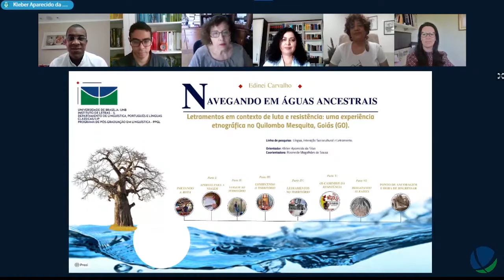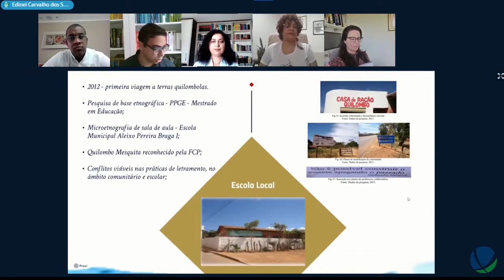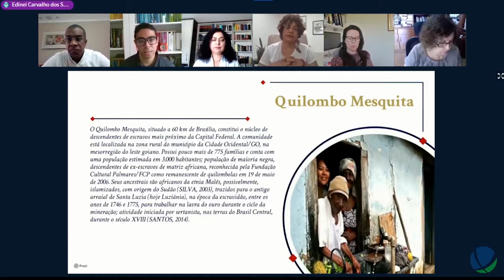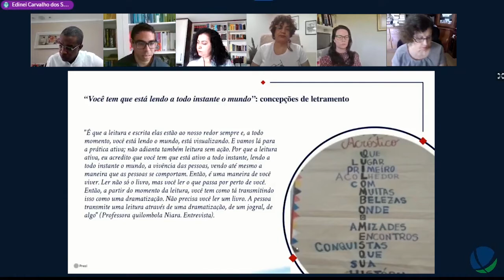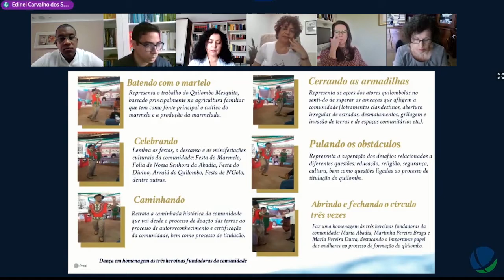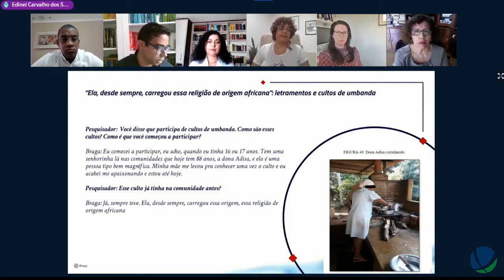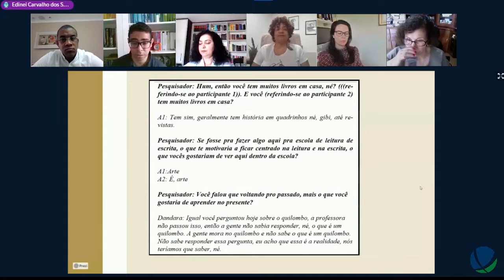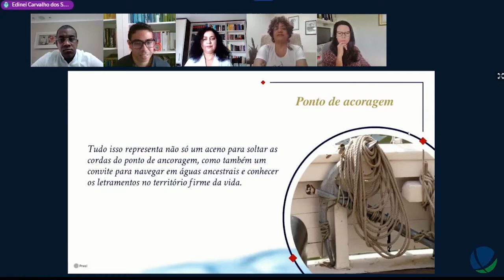Navegando em águas ancestrais Letramentos em contexto de luta resistência - Defesa Edinei Carvalho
Título: Navegando em águas ancestrais - Letramentos em contexto de luta e resistência: uma experiência etnográfica no Quilombo Mesquita, Goiás
Autor(a): Edinei Carvalho dos Santos
Orientador(a): Kleber Aparecido da Silva
Coorientador(a): Rosineide Magalhães de Sousa
Unidade: Instituto de Letras
Departamento de Linguística, Português e Línguas Clássicas
Programa de Pós-Graduação em Linguística
Titulação: Doutorado